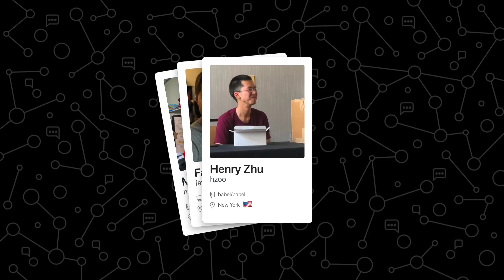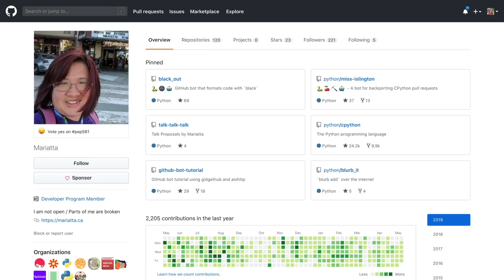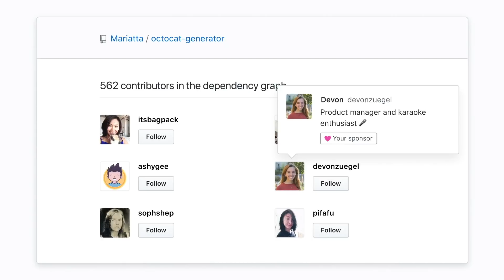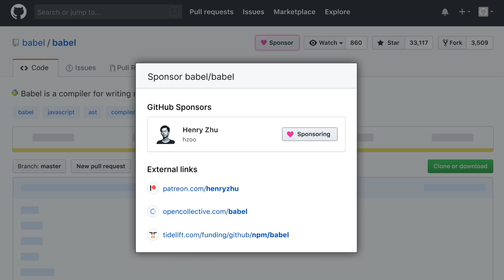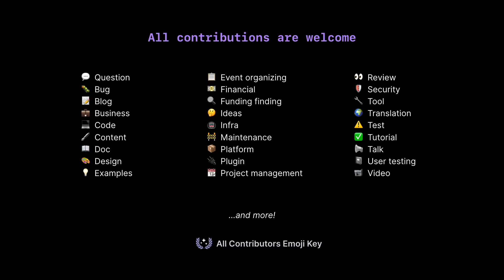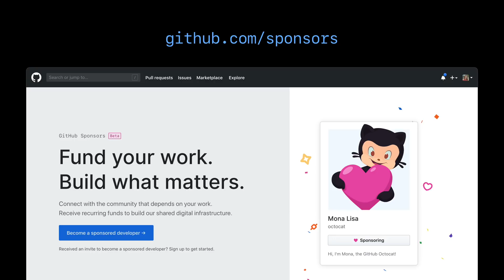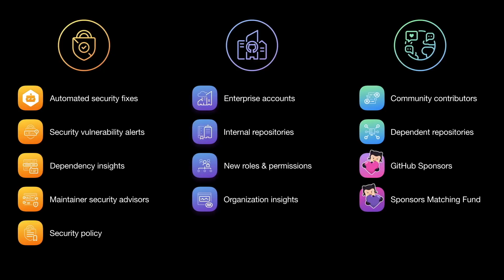A new way to contribute to open source - GitHub Satellite 2019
We’re thrilled to announce the beta of GitHub Sponsors, a new way to financially support the developers who build the open source software you use every day. Open source developers build tools for the rest of us. GitHub Sponsors is a new tool to help them succeed, too.

About GitHub Satellite 2019
A community connected by code

Explore our interconnected community—and how collaboration turns ideas into innovations.

Join us in November at San Francisco's Palace of Fine Arts for GitHub Universe